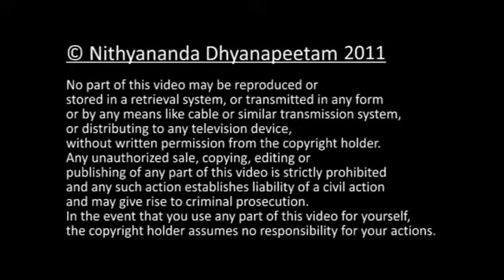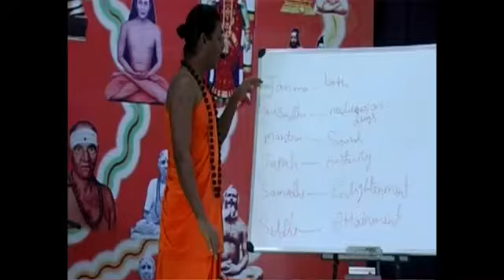IA Sharings - 100% Cure from Cancer